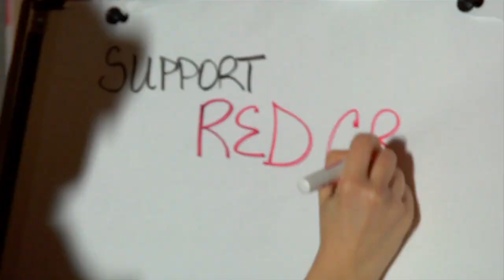Red Cross Pink Shirt Day Elimination.mov